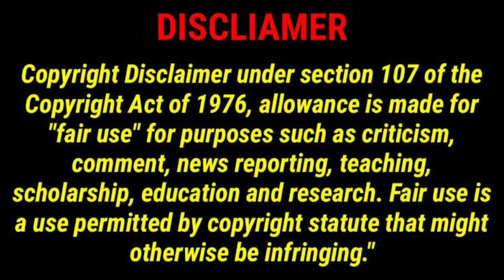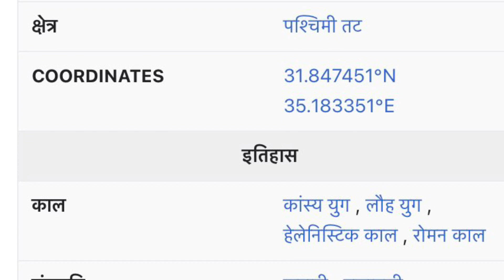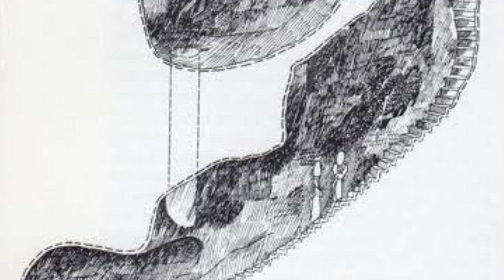गिबोन शहर की जानकारी॥पोखरा जहाँ दाऊद राजा ने लड़ाई की॥यहोशू के कहने पर चार पहर तक सूरज रुका रहा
Praise the Lord everyone
Ramah
Gibeon

Gobeoah
Gibah

house of the  Samuel prophet

Bible study for the educational purpose only

तब वे निपट डर गए, क्योंकि गिबोन बड़ा नगर वरन राजनगर के तुल्य और ऐ से बड़ा था, और उसके सब निवासी शूरवीर थे। [यहोशू  10]

तब यहोवा ने ऐसा किया कि वे इस्राएलियों से घबरा गए, और इस्राएलियों ने गिबोन के पास उनका बड़ा संहार किया, और बेथोरान के चढ़ाव पर उनका पीछा करके अजेका और मक्केदा तक उन को मारते गए। [यहोशू  10]

और उस समय, अर्थात जिस दिन यहोवा ने एमोरियों को इस्राएलियों के वश में कर दिया, उस दिन यहोशू ने यहोवा से इस्राएलियों के देखते इस प्रकार कहा, हे सूर्य, तू गिबोन पर, और हे चन्द्रमा, तू अय्यालोन की तराई के ऊपर थमा रह॥ [यहोशू  10]

और नेर का पुत्र अब्नेर, और शाऊल के पुत्र ईशबोशेत के जन, महनैम से गिबोन को आए। [2 शमूएल 2]

तब सरुयाह का पुत्र योआब, और दाऊद के जन, हेब्रोन से निकलकर उन से गिबोन के पोखरे के पास मिले; और दोनों दल उस पोखरे की एक एक ओर बैठ गए। [2 शमूएल 2]

परन्तु योआब और अबीशै अब्नेर का पीछा करते रहे; और सूर्य डूबते डूबते वे अम्मा नाम उस पहाड़ी तक पहुंचे, जो गिबोन के जंगल के मार्ग में गीह के साम्हने है। [2 शमूएल 2]

और राजा गिबोन को बलि चढ़ाने गया, क्योंकि मुख्य ऊंचा स्थान वही था, तब वहां की वेदी पर सुलैमान ने एक हज़ार होमबलि चढ़ाए। [1 राजा 3]

गिबोन में यहोवा ने रात को स्वप्न के द्वारा सुलैमान को दर्शन देकर कहा, जो कुछ तू चाहे कि मैं तुझे दूं, वह मांग। [1 राजा 3]

एप्रैम के पहाड़ी देश के रामतैम सोपीम नाम नगर का निवासी एल्काना नाम पुरूष था, वह एप्रेमी था, और सूप के पुत्र तोहू का परपोता, एलीहू का पोता, और यरोहाम का पुत्र था। [1 शमूएल 1]

और उसके दो पत्नियां थीं; एक का तो नाम हन्ना और दूसरी का पनिन्ना था। और पनिन्ना के तो बालक हुए, परन्तु हन्ना के कोई बालक न हुआ। [1 शमूएल 1]

Pool of Gibeon

The Pool of Gibeon is a site in Gibeon mentioned a number of times in the Hebrew Bible. Archeological evidence locates the historical site of the pool in the village of Jib, in the West Bank Palestinian territories.

Location
Gibeon (ancient city)
Region
West Bank
Coordinates
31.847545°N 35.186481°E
Type
Rock-cut
Diameter
37 feet (11 meters)
Height
35 feet (11 meters)
History
Material
Bedrock
Cultures
Israelite, Canaanite
Site notes
Archaeologists
James B. Pritchard
Condition
In ruins

The remains of Gibeon were excavated in the late 1950s and early 1960s by a team of archeologists led by University of Pennsylvania archaeologist James B. Pritchard.

The pool itself was unearthed in 1957.[2] The Pool of Gibeon, "one of the ancient world's remarkable engineering achievements", was dug 88 ft (27 m) into limestone until it met the water table. A spiral staircase along the walls allowed access to the water, according to the archeologists that excavated the site.[3]

In the Second Book of Samuel, twelve men commanded by Abner fought twelve men commanded by Joab at the pool.[1]

गिबोन ( हिब्रू : גִּבְעוֹן , Gīḇəʻon ; ग्रीक : Γαβαων , गैबाओन ) [1] एक कनानी और बाद में एक इस्राएली शहर था, जो यरूशलेम के उत्तर में स्थित था । यहोशू 11:19 के अनुसार , पूर्व-इस्राएली-विजय के निवासी, गिबोनी, हिव्वी थे ; 2 शमूएल 21:2 के अनुसार , वे एमोरी थे । गिबोन के अवशेष अल-जिब के फिलिस्तीनी गांव के दक्षिणी भाग में स्थित हैं ।

गिबोन

गिबोन का ताल

जगह
अल जिब
क्षेत्र
पश्चिमी तट
COORDINATES
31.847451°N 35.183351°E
इतिहास
काल
कांस्य युग , लौह युग , हेलेनिस्टिक काल , रोमन काल
संस्कृति
कनानी , इस्राएली
साइट नोट्स
उत्खनन तिथियाँ
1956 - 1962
पुरातत्वविद
जेम्स बी प्रिचर्ड
स्थिति
खंडहर में